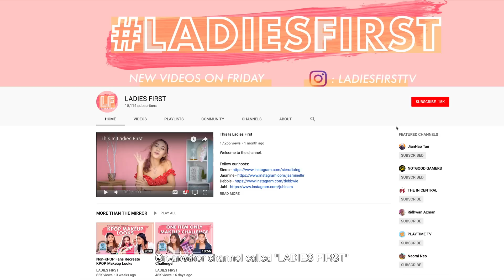We're Having a Baby!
So we've been keeping this a secret for the past few months and we're really excited to finally share this piece of amazing news with you.